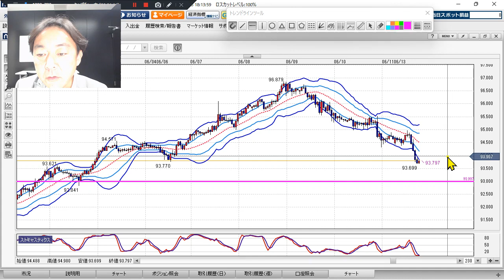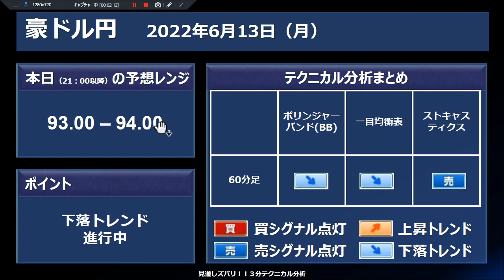FX/為替予想 「豪ドル/円、下落トレンド進行中」見通しズバリ！3分テクニカル分析 ニューヨーク市場の見通し 2022年6月13日